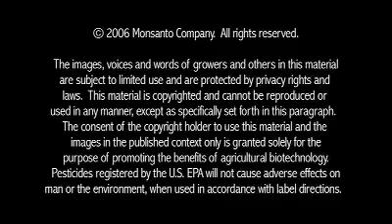USA - Overview of the Impact of Plant Biotech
Four farmers, Hardwick, Skogen, Wanzek and Wassenaar, describe how GM helps society and the environment by increasing food production and reducing tillage, pesticide and fuel consumption.